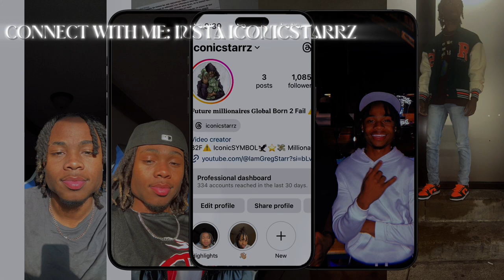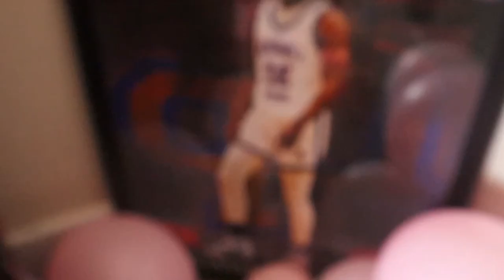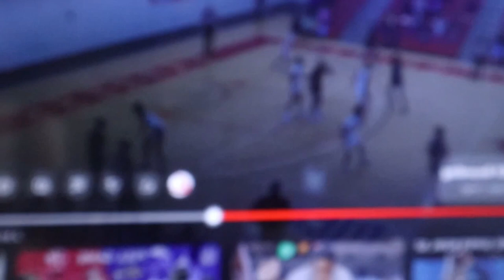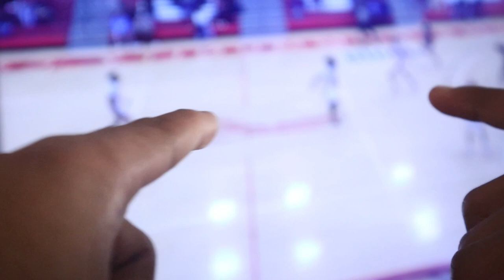CHILL BASKETBALL VLOG ICONIC STATMENT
Join us in this epic basketball vlog as we visit iconic courts around the city, meet up with legendary players, and show off our skillful moves and trick shots. Get ready for an action-packed video full of dunks, crossovers, and intense game highlights that will leave you wanting to hit the court yourself!